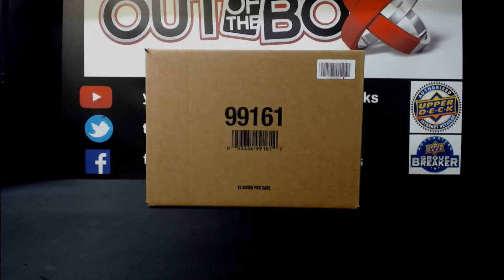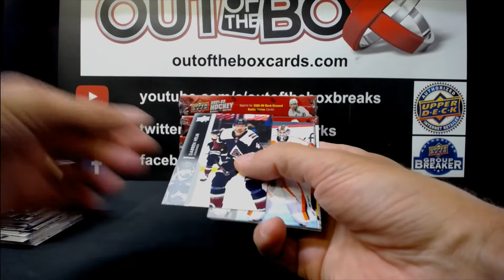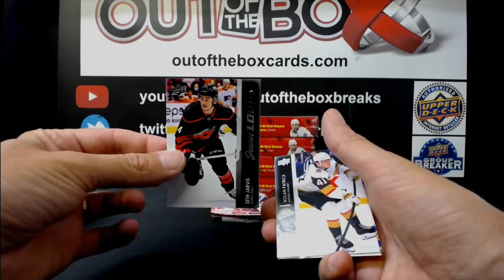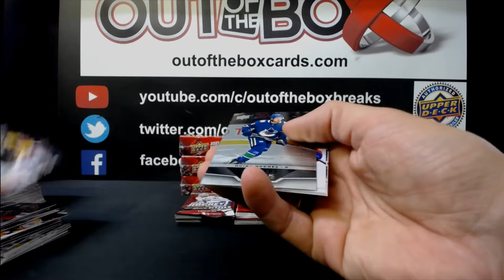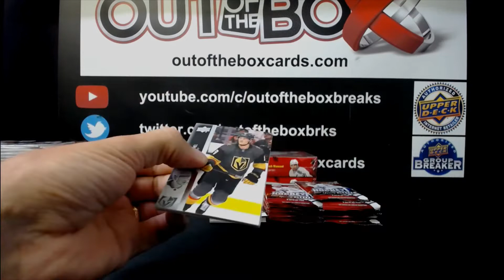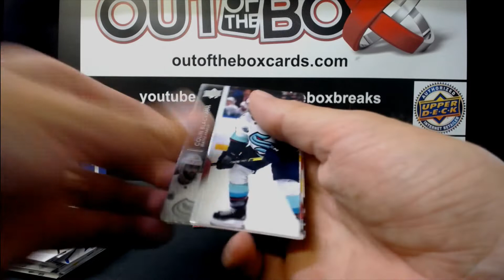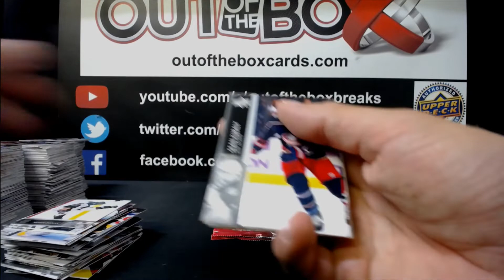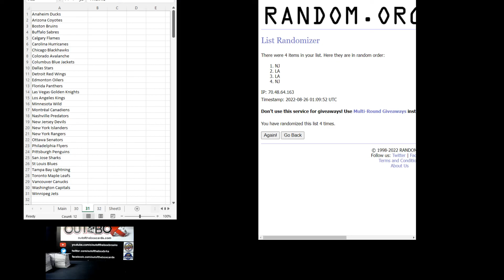Out Of The Box Group Break #11795 21-22 EXTENDED HALF CASE TEAM BUY